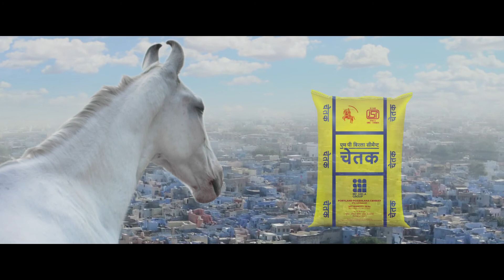MP BIRLA CEMENT CHETAK